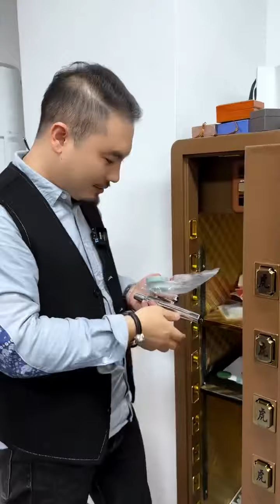哈軒翡翠| 花了200塊，合股！！幾萬的石頭，切完之後...